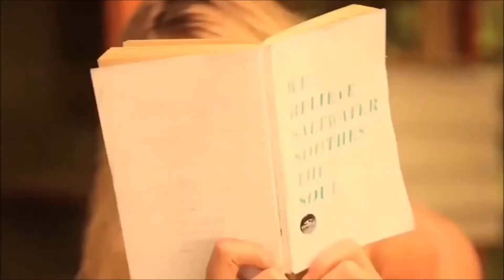Mystery - Nikko Culture (DEEP HOUSE)